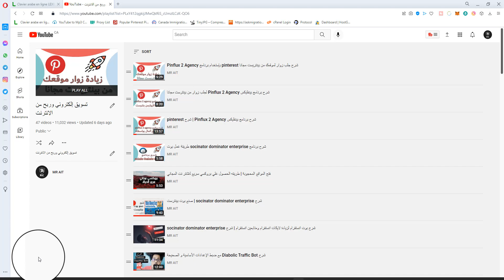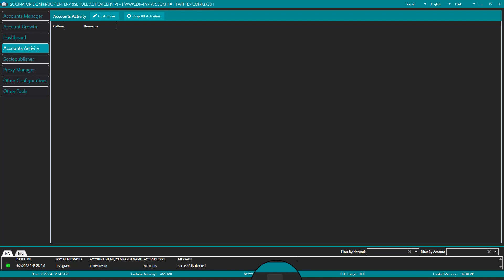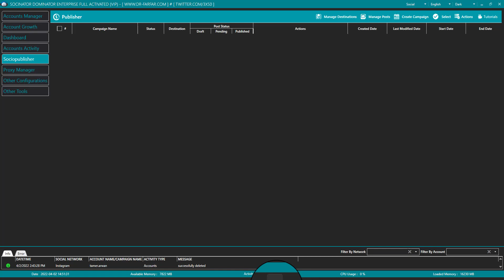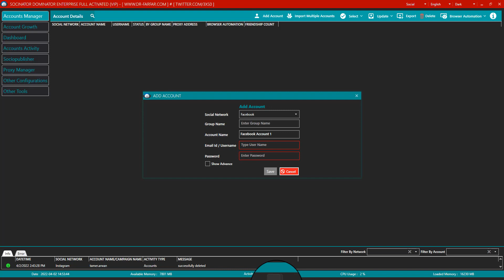وحش التسويق الإلكتروني | socinator dominator enterprise شرح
socinator dominator enterprise شرح
socinator dominator enterprise بلاي ليست شروحات